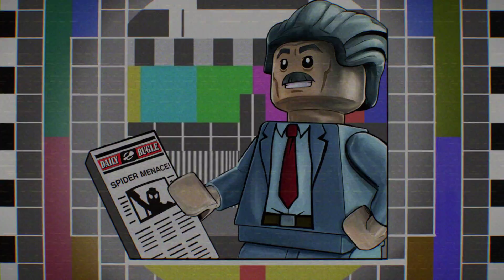LEGO Marvel Super Heroes 2 #14